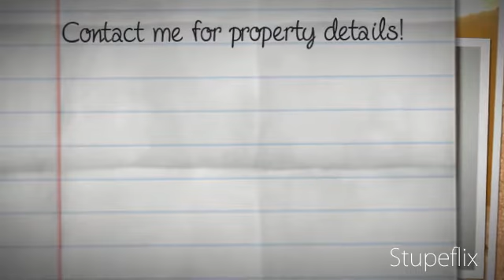Northwest Ranch Property For Sale in Surprise, AZ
Spectacular 3 bedroom home that backs to greenbelt. Open floor plan, very clean and well maintained. New paint and carpet, as well as brand new granite and brand new stainless steel appliances in the kitchen. Master bedroom features separate shower and tub, walk in closet and dual sinks. Backyard oasis includes grass and pavered walk ways. Pre-wired for surround sound in large family room. Home inspection already done on this immaclulate home. Ask to see this home today before it is gone!